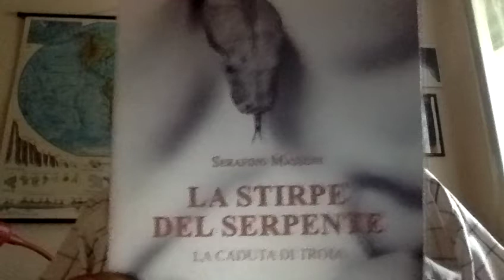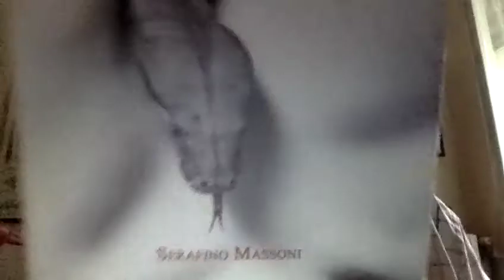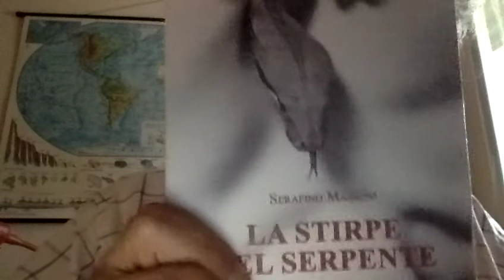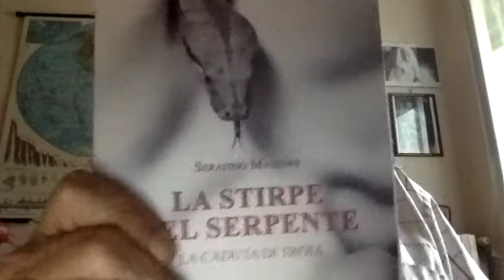Il Grande Attore Johnny Depp Picchiatore di Mogli